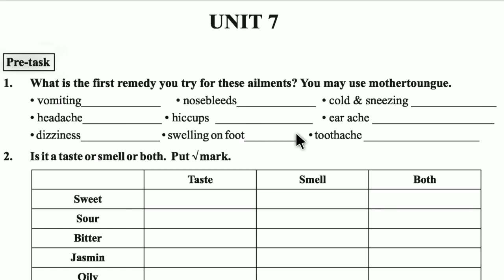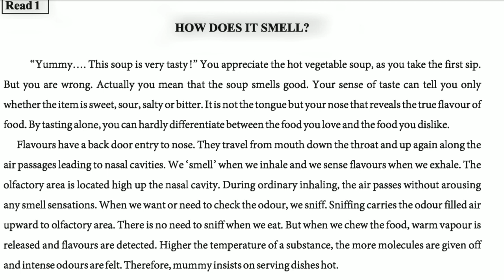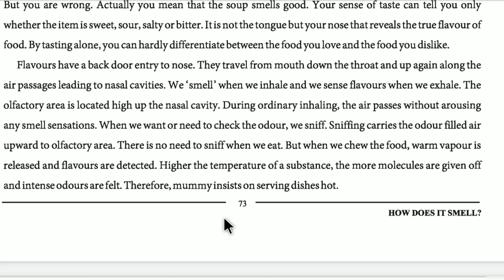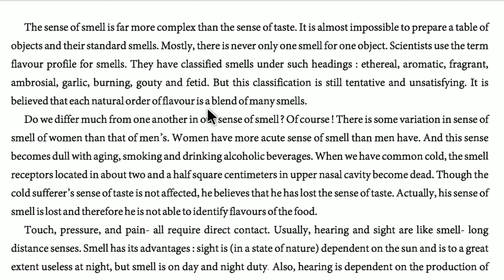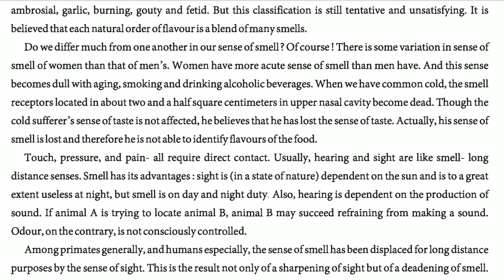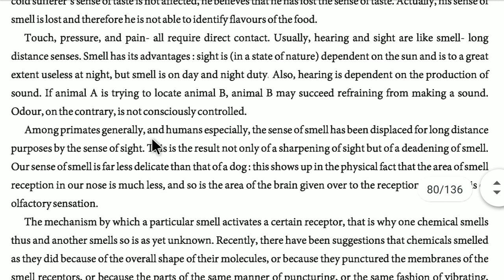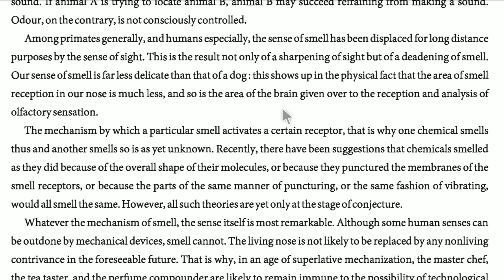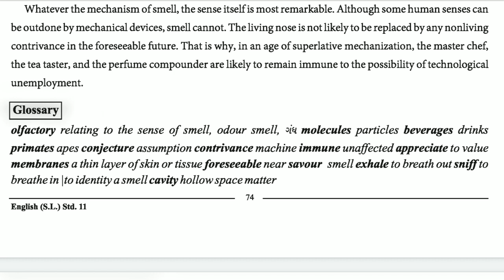How Does it Smell? - Unit 7 | Read 1 | Textbook | Std. 11 | English(SL) |Gseb Star Edu.@vinodgajera91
How Does it Smell? - Unit 7, Read 1 for Standard 11, English Second Language. Comment the topic names you want to learn in the future.

Hello Friends,
Welcome to our English Text & Grammar channel,

Gseb Star Education

The easiest method to Crack SSC/HSC - Board Exam & Competitive Exams.

Hope you are enjoying our online video lectures.

Please provide your valuable Feedback and Like video Because your Likes are Encourage us. 🙏